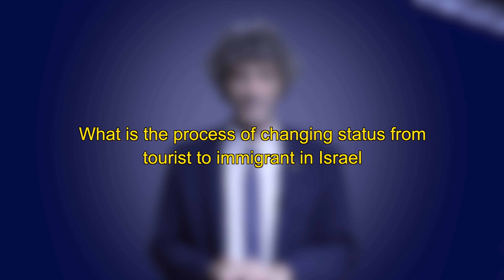What is the process of changing status from tourist to immigrant in Israel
Advocate Joshua Pex describes the procedure for making Aliyah to Israel in which the tourist changes their status from that of a tourist (B/2 visa to Israel) to that of a new immigrant (oleh).

0:31 Aliyah to Israel regarding to the Law of Return
2:18 The procedure regards changing the status from tourist to new immigrant

Please read the article "Aliyah to Israel for a Person Who Is a Tourist in Israel" on our